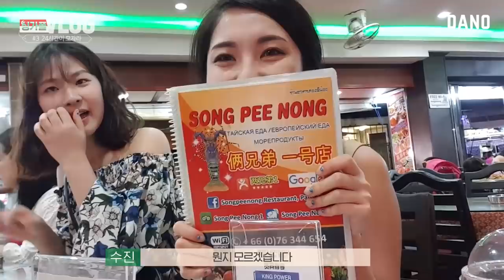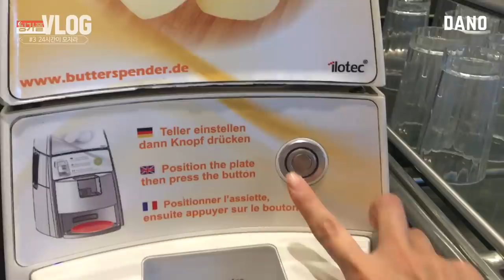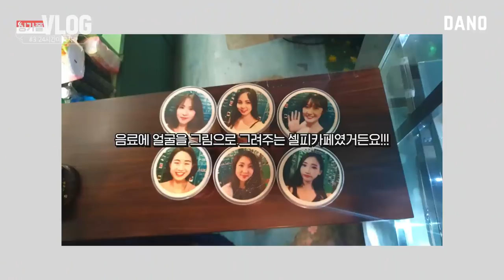[VLOG] 24시간 불이 꺼지지 않는 광란의 크루즈 클럽!ㅣ파티, 물놀이 무한반복 (+바다 보며 다이어트 운동까지?!) l 다노티비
마이다노 9월 클래스를 수강하면
싱가폴 크루즈여행을 함께 가는 이벤트를 했었는데요.

벌써 그 여행의 마지막 브이로그만을 남겨두고 있어요(눙물)
눈을 떠서 잠이 드는 순간까지 어느 곳을 봐도 바다였고,
그런 곳에서 다노블리와 함께 춤추고, 신나게 물놀이를 하고,
크루즈 안에 있는 짐에서 운동를 하는 것까지
모든 게 너무 행복한 여행이었어요❤

마지막 싱가폴 크루즈여행 브이로그엔
바다 위 지평선에서 떠오르는 일출까지 담겨있으니
환상적인 일출 꼭 확인하시고, 힐링 받으세요❤

▷goo.gl/nCCD5d